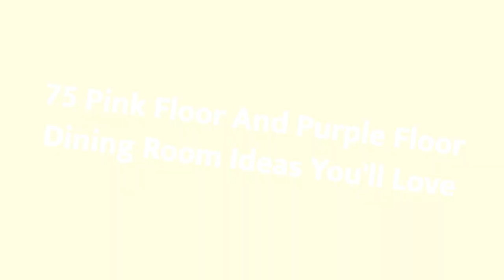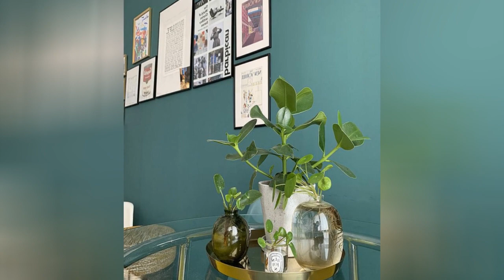75 Pink Floor And Purple Floor Dining Room Design Ideas You'll Love ⭐️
0:00:00 - Intro
0:00:12 - Pink Floor And Purple Floor Dining Room Design Ideas You'll Love: Inspirations 1 to 25
0:02:52 - Pink Floor And Purple Floor Dining Room Design Ideas You'll Love: Inspirations 26 to 50
0:05:43 - Pink Floor And Purple Floor Dining Room Design Ideas You'll Love: Inspirations 51 to 75